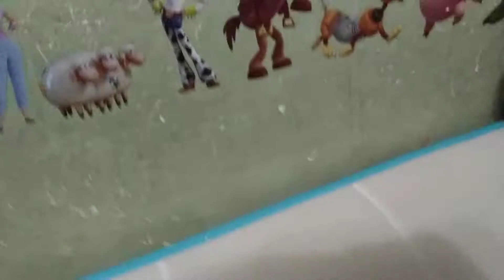The Adventures of the Meddling Morons Ep1 The Wand